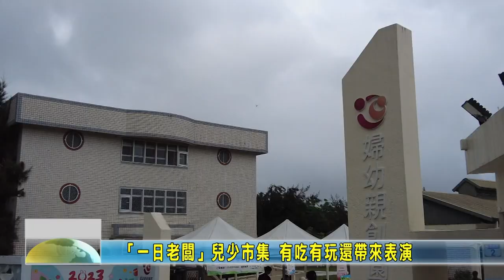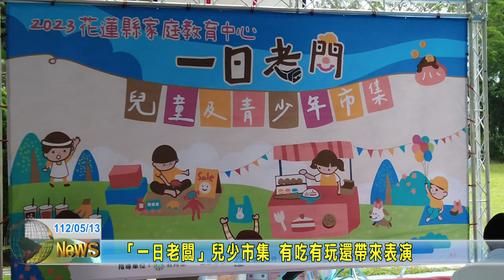20230513 09 「一日老闆」兒少市集 有吃有玩還帶來表演